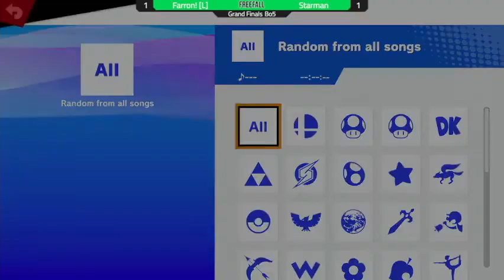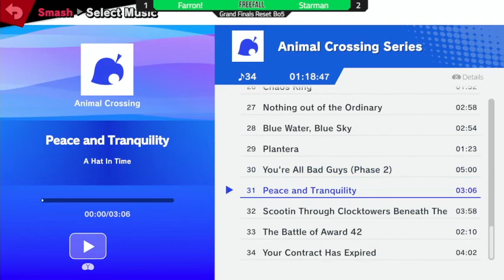Starman (Greninja) vs Farron! (Joker) - Free Fall 115 Grand Finals